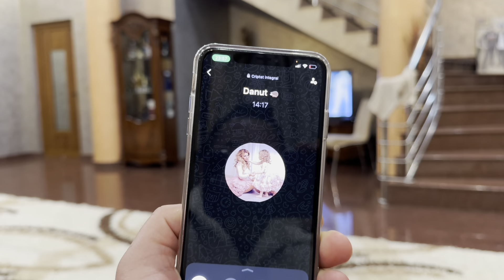Mă duc la botez !